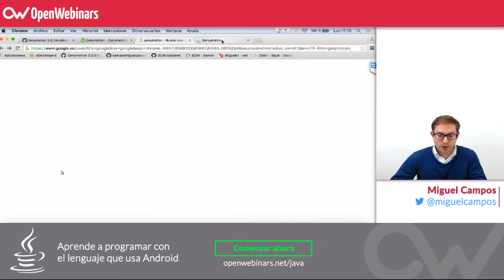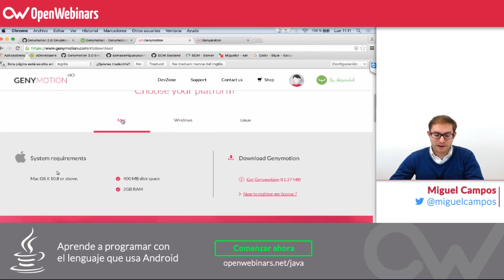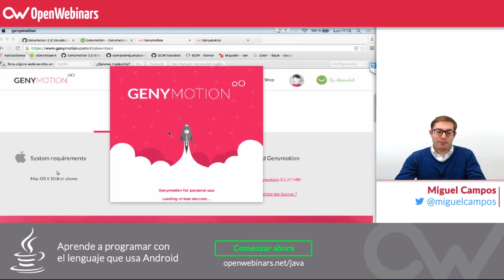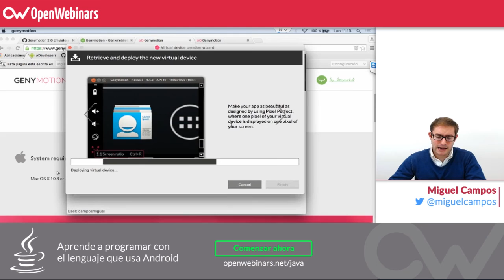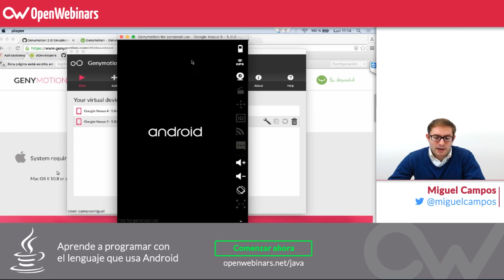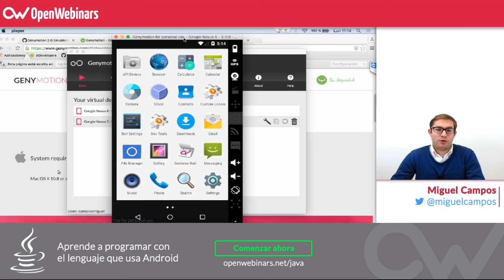Instalar y configurar Genymotion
La virtualización de dispositivos es de gran ayuda y siempre es recomendable buscar la solución más rápida que nos permita iniciar e instalar en el menor tiempo posible.

Genymotion es una gran opción a tener en cuenta. Está basada en máquinas virtuales sobre VirtualBox y tiene una rapidez de arranque e instalación muy buena. Como inconveniente, podemos decir que la versión gratuita realiza casi todo lo necesario en el testeo de aplicaciones, pero se reserva algunas funcionalidades para la versión de pago como por ejemplo la simulación de llamadas entrantes.